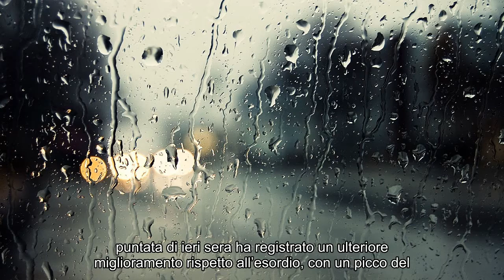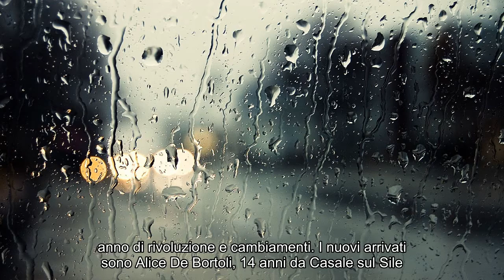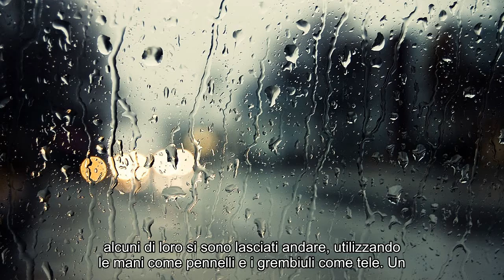Il Collegio 3, a scuola come nel '68: Ginevra abbandona, arriva un nuovo studente milanese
Notizie calde: Il Collegio 3, a scuola come nel '68: Ginevra abbandona, arriva un nuovo studente milanese